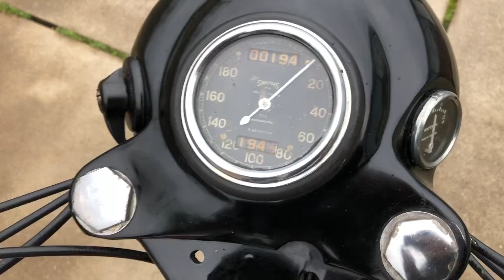BSA B33 PLUNGER 1950